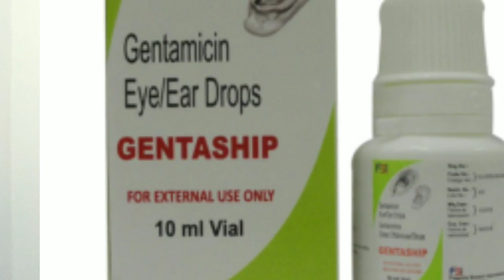Vet Inj Gentamicin Uses ।। Gentamicin Ointment।। Gentamicin Eye Drops